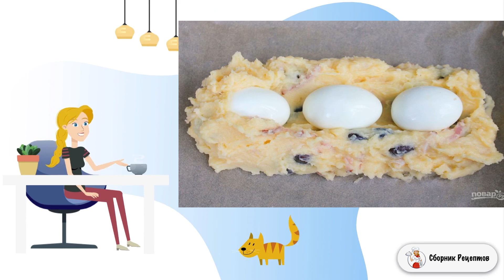Рулет картофельный с яйцом. Рецепт классический с фото пошагово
Рулет очень вкусный, картофель замечательно сочетается с копченой грудинкой и сыром, в результате получается насыщенный вкус. Начинка из вареных яиц. Подаем с овощами или зеленым салатом.    Сыр и копчености обязательно добавляем в картофель, а фасоль по желанию. Готовый рулет немного остужаем, затем нарезаем. Нарезаем на 6 частей, чтобы  в каждом кусочке была половина яйца.

Ингредиенты:
Копченая грудинка— 30 Грамм,
Фасоль красная— 100 Грамм,